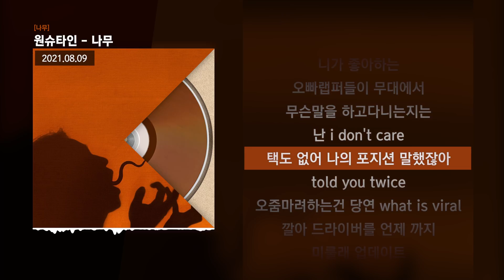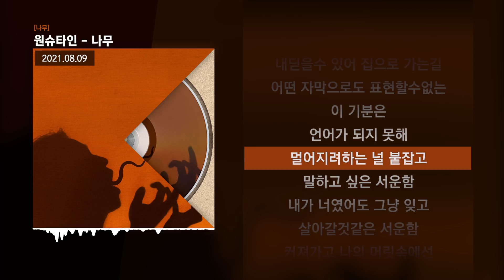원슈타인 - 나무 [나무]ㅣLyrics/가사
✅ 정보
"나무"
지나가는 개미한테 제일 재미없는 나무로 기억되겠지.

작사 원슈타인
작곡 원슈타인, 시온, Hanbin Kim
편곡 Ohio Fish, 시온, Hanbin Kim

기타 Hanbin Kim
키보드 시온
코러스 시온

Album Producer 원슈타인, 시온
Mixed by Ohio Fish
Mastered by 오형석 @Titan Studio